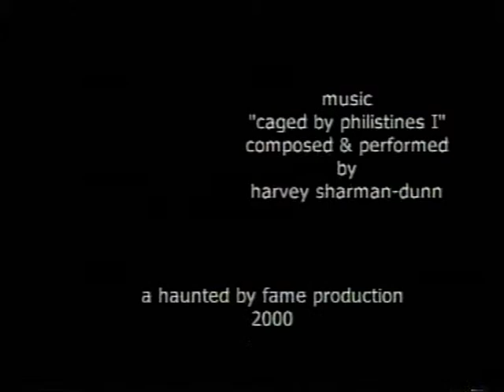Caged - The Defeated People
sad Chimpanzee